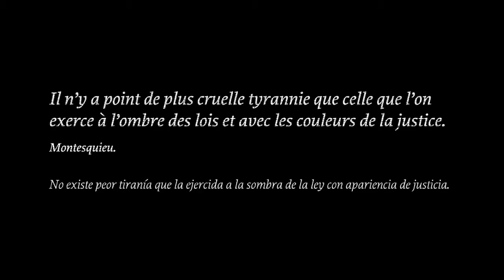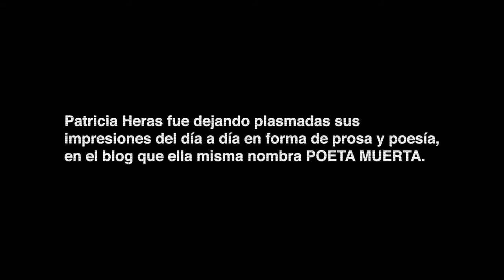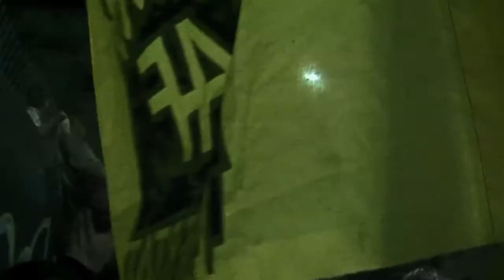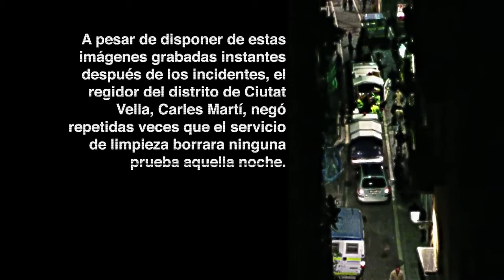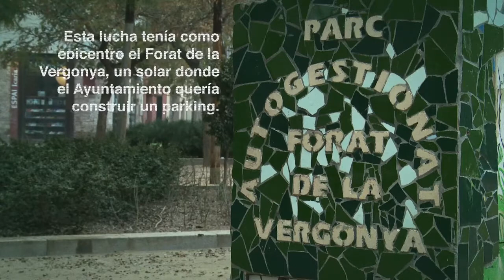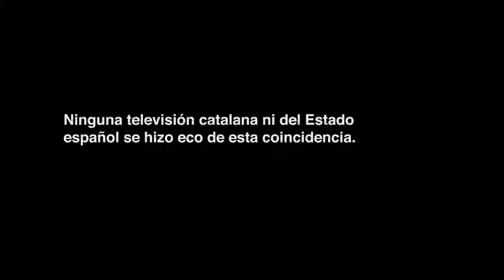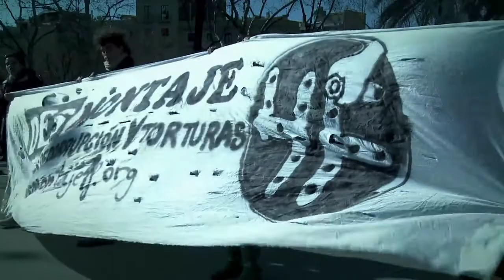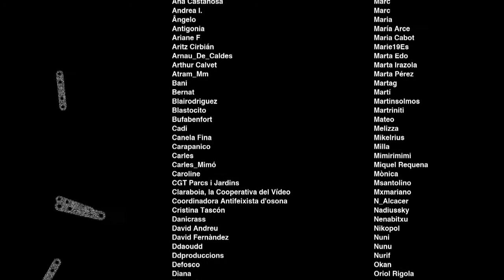Ciutat morta Ciudad muerta Xavier Artigas, Xapo Ortega 2014 Spanish HD